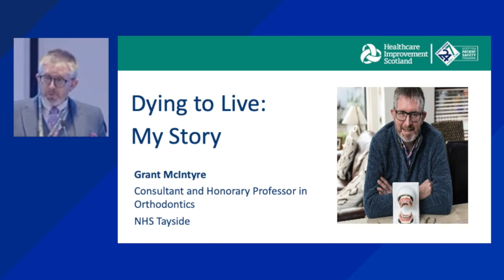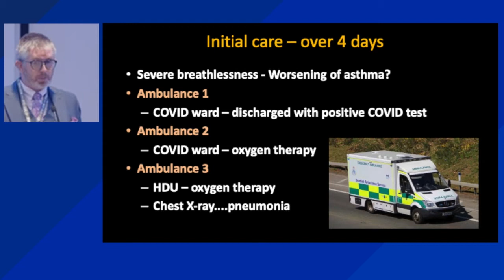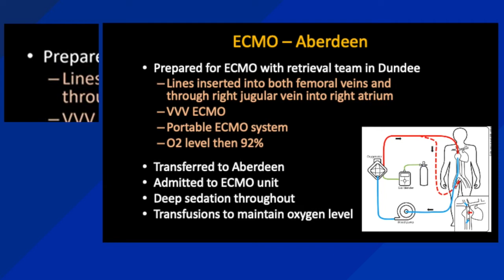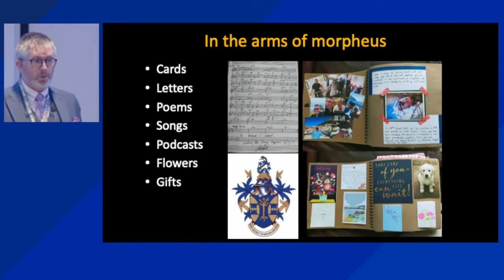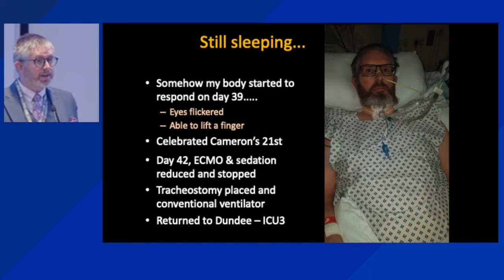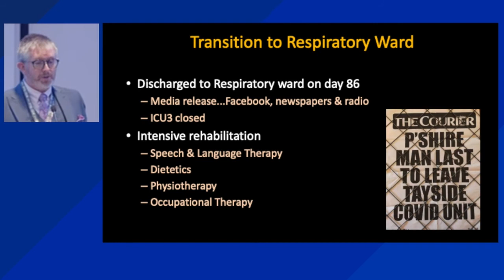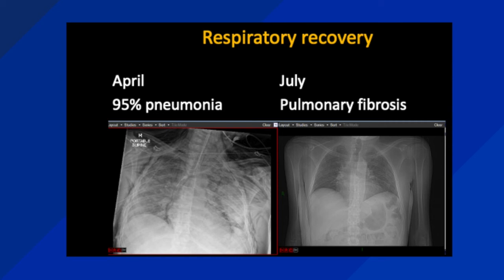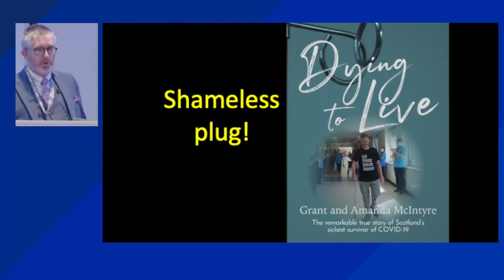Improving Patient Safety: Learning Together: Dying to Live: My Story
Dying to Live: My Story. Professor Grant McIntyre, Consultant and Honorary Professor of Orthodontics, NHS Tayside.